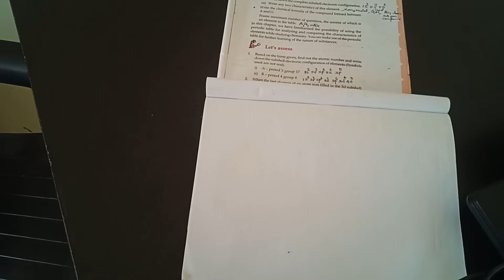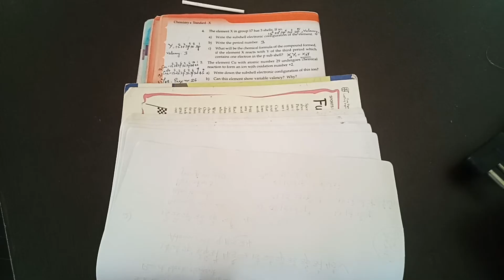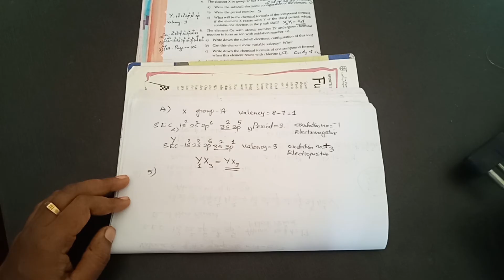Let us assess/Std 10 chemistry chapter 1/ Periodic table and electronic configuration english medium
SSLC chemistry first chapter- Let's assess